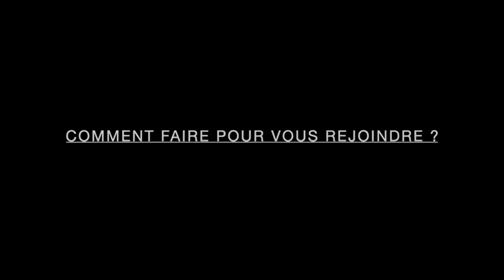Interview de Jean-Christophe Guignabodet, cofondateur de Cap Family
D'une expérience personnelle, les fondateurs de Cap Family ont développé un concept d'aide et de solutions à destination des familles concernées par les troubles neurodéveloppementaux comme l'autisme.